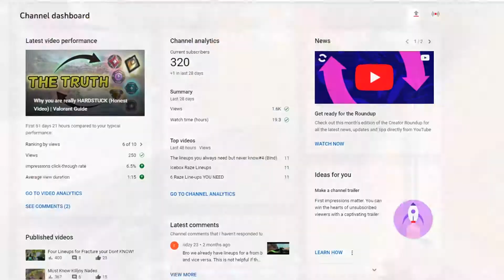Fake RECON Darts YOU NEED!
Hi, welcome to Fake RECON Darts YOU NEED! in this video I cover two sova darts and one raze lineup you can use in game.